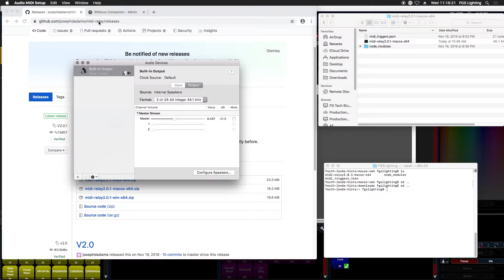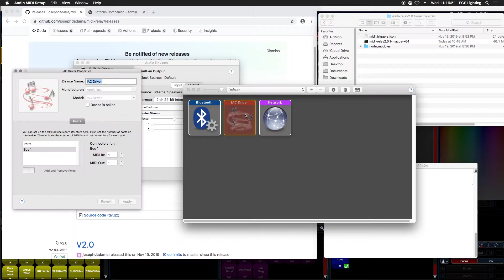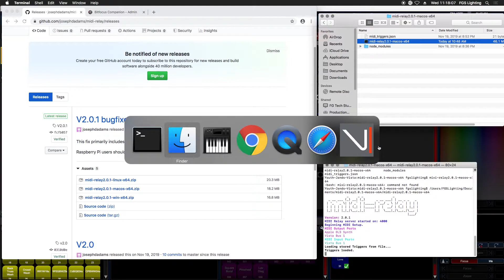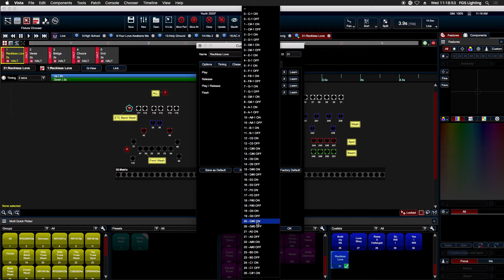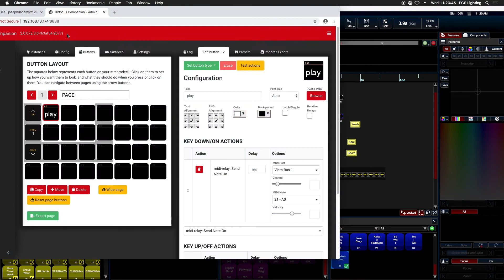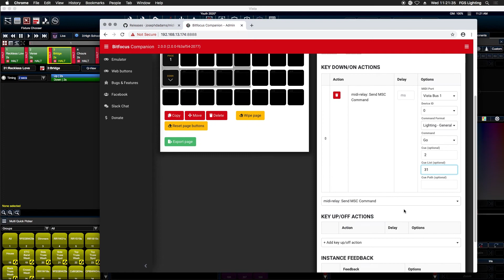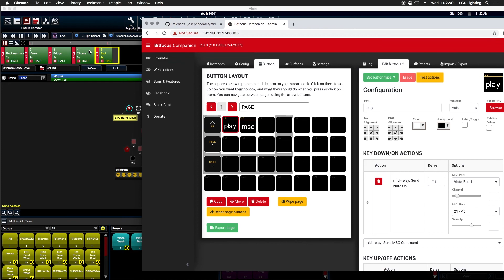Setting up midi-relay on MacOS to control Chroma Q Vista 3 with a Stream Deck over the network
Learn how you can use a stream deck and Bitfocus Companion to control your Jands / Chroma Q Vista over the network. More information at techministry.blog.